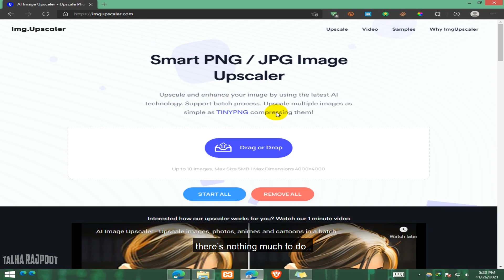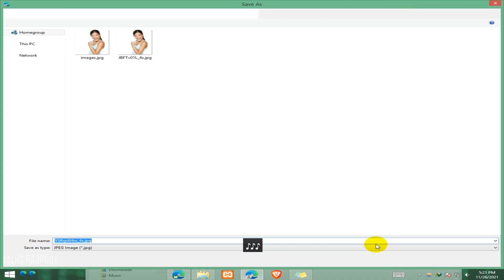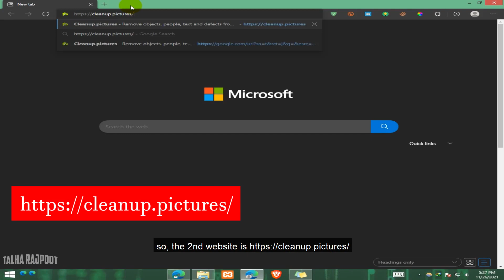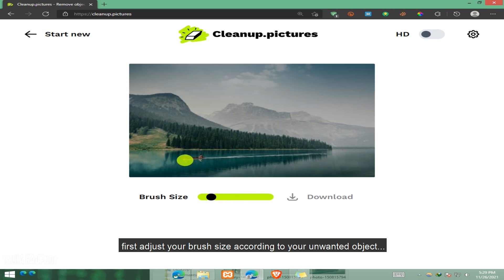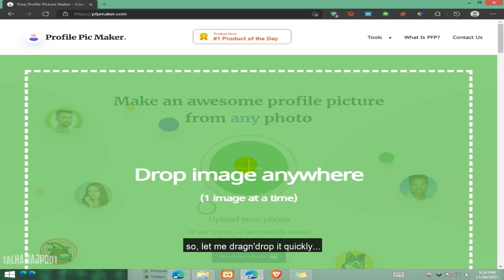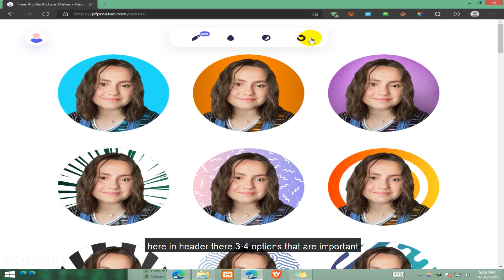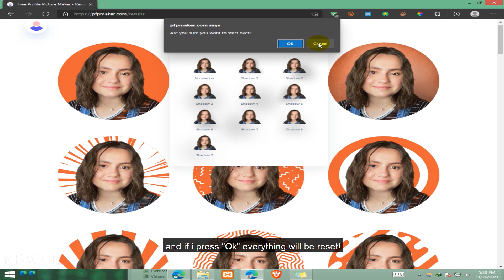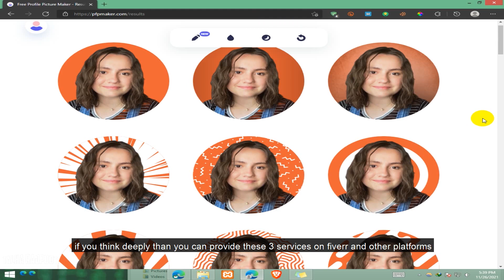Free Websites Giving Competition To Photoshop | Talha Rajpoot | 2021 Updated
Hello Friends, In this video, I've shared 3 amazing websites that'll serve you as an image toolkit and most of all these websites are giving heads up competition to Photoshop.

But I want to request something else? No worries, Just click the link below and request it in the community tab. I'll make sure to respond it as soon as possible. Thanks